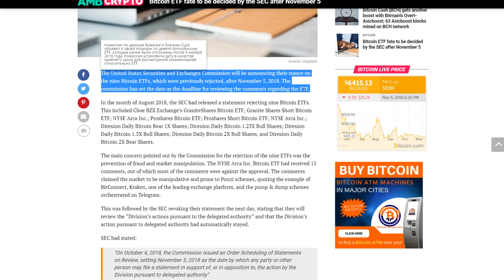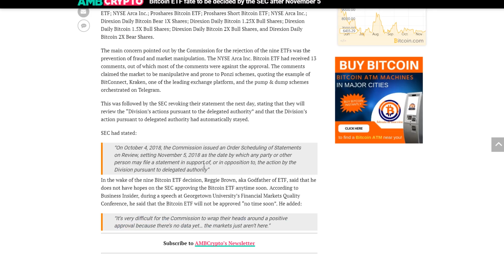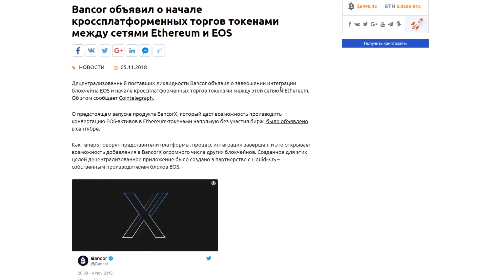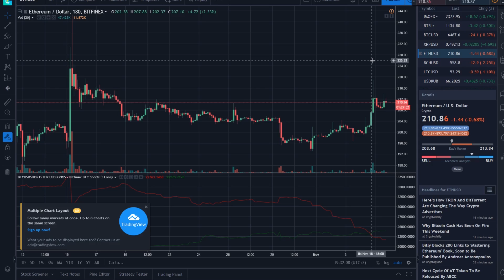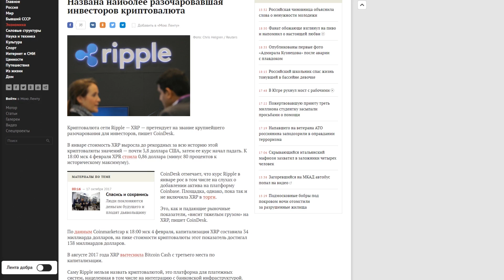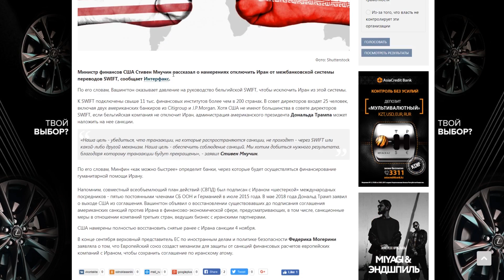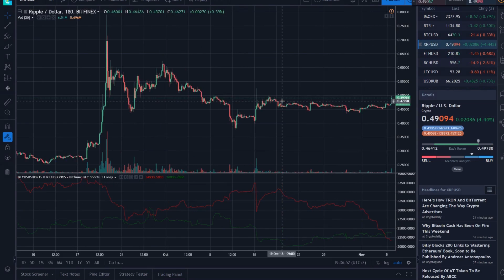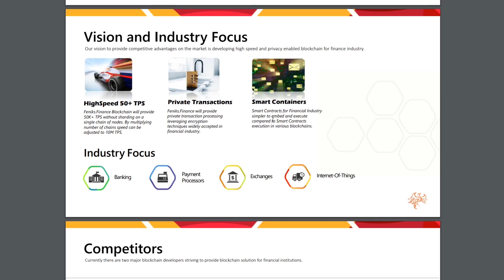Биткоин Мировой Кризис SEC Готовы Манипулировать ETF до Полного Разочарования Ноябрь 2018 Прогноз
❷ Продажа половины Bitcoin Cash;
❸ SEC могут одобрить ETF после 5 ноября, пока все тихо;
❹ Liquid добавил GUSD на свою биржу;
❺ AMD будет выпускать устройства для майнинга биткоина;
❻ Bancor будет поддерживать обмен токенами между сетями Ethereum и EOS.